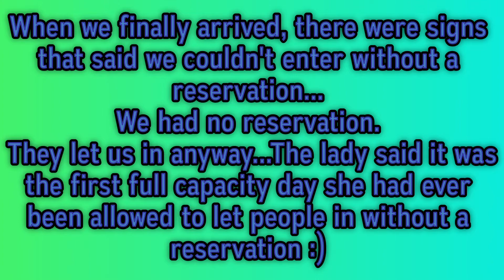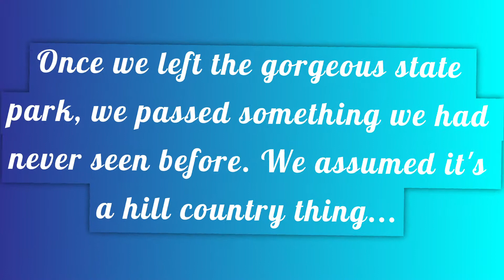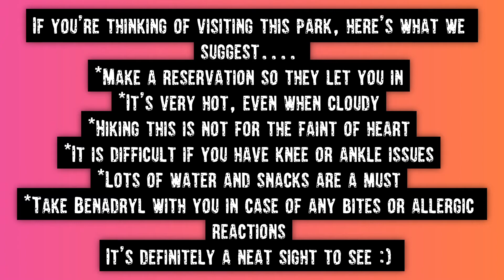Colorado Bend State Park, TX (Gorman Falls)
Erick and I took a day trip to hike the beautiful Colorado Bend State Park. The drive was scenic and though the hike was long and arduous, it was worth the amazing views!!